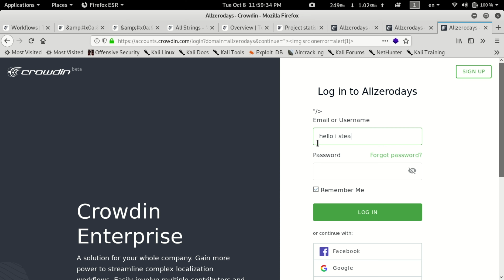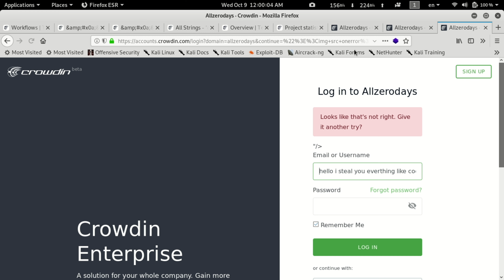Reflected XSS in Login Page TakeOver Admin Account Crowdin.Com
Reflected XSS in Login Page TakeOver Admin Account  Plus Everything (Critical)